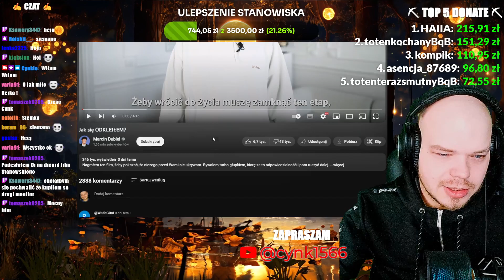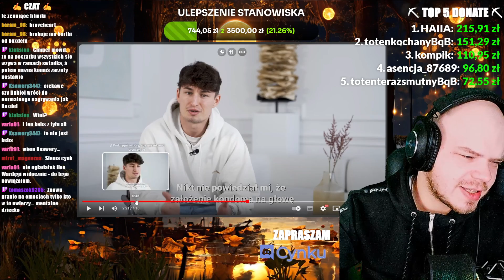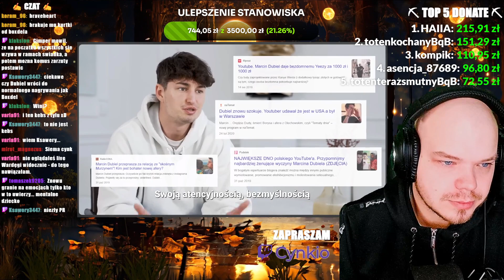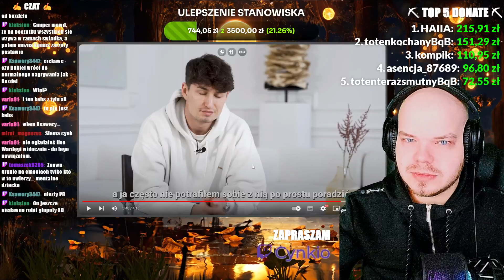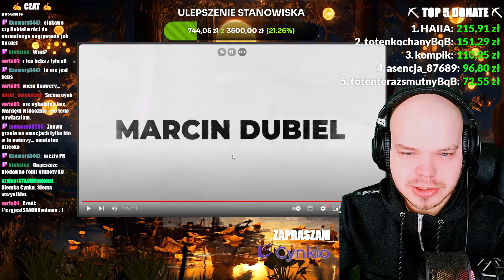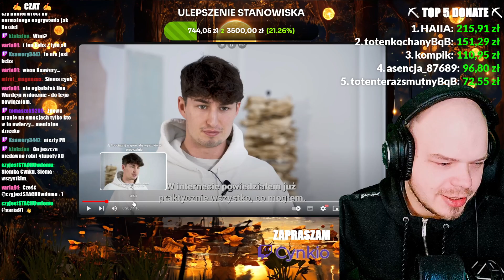Cynk Ogląda: Jak się ODKLEIŁEM?